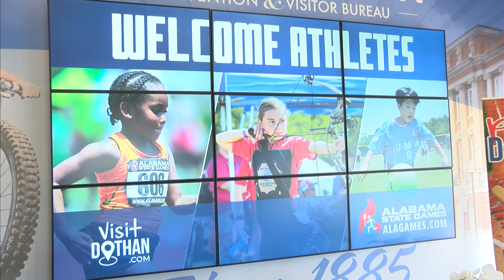Alabama State Games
Alabama State Games economic impact.